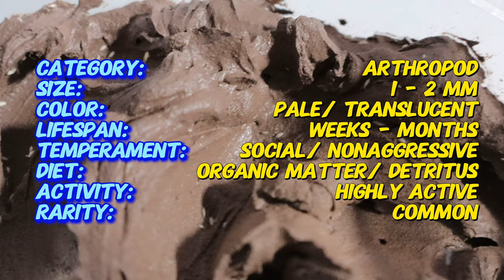Introduction to BYLAS ANT SPRINGTAIL (Pseudosinella violenta): Essential Garden Allies!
Discover the fascinating world of Bylas Ant Springtails (Pseudosinella violenta) in this short, informative video. Learn about their unique characteristics, ideal living conditions, and care tips to keep these beneficial critters thriving in your garden. Perfect for plant enthusiasts and gardeners looking to enhance their soil ecosystem with something special. Dive into the wonders of Bylas Ant Springtails and boost your gardening knowledge with this quick and insightful guide!

Here's a sneak peek at what we'll cover:

Category: Arthropod
Species: Pseudosinella violenta
Origin: Various regions, often found in association with ant nests
Size: Tiny, ranging from 1 to 2 mm
Color: Pale or translucent, sometimes with a hint of color
Pattern: Solid coloration
Temperament: Social and non-aggressive
Lifespan: A few weeks to a few months
Diet: Decomposes organic matter and detritus
Habitat: Damp, humid environments, often in ant nests or soil
Activity: Highly active, especially in the presence of moisture
Rarity: Common in the hobbyist community for bioactive setups and terrariums.